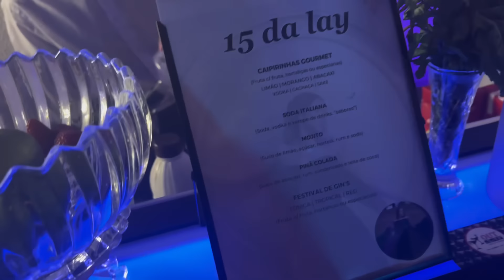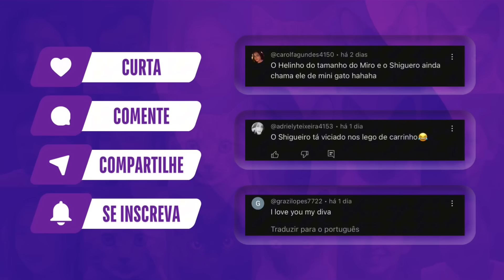48h - ANIVERSÁRIO DE 15 ANOS LAYSSA LAMOUNIER